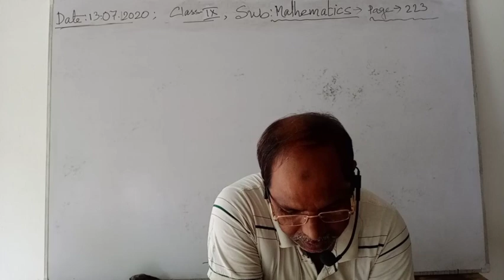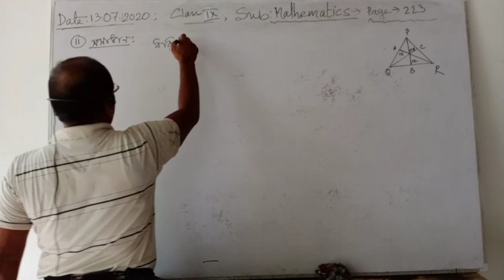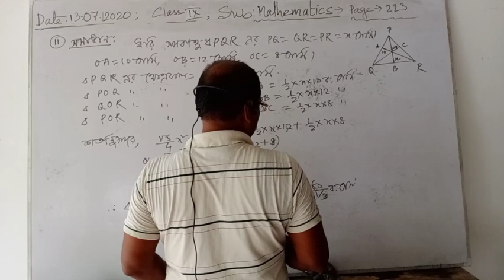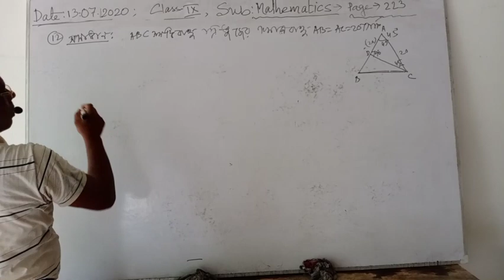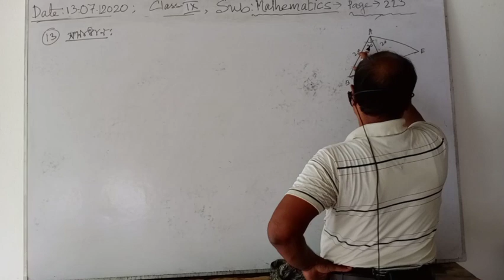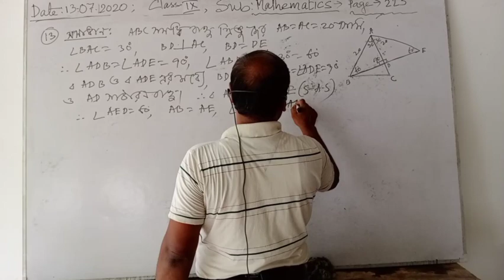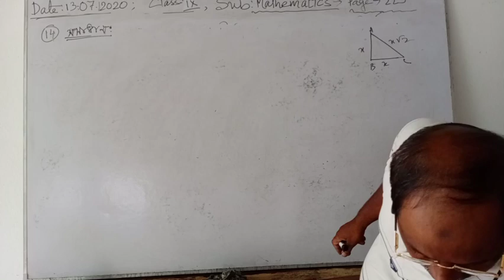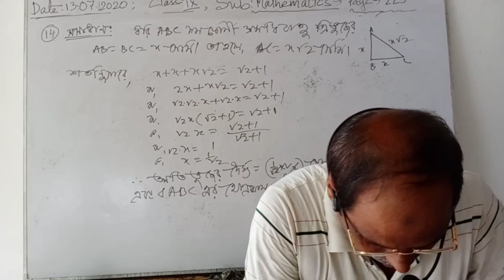Abdul Quiyyum || Class.IX || Mathematics || Target Point R School